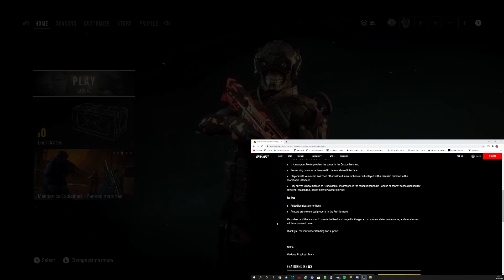*New Update* July 1st For Warface: Breakout!! [Patch Notes] NOT FIXED?!?!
New update coming Wednesday July 1st for Warface: Breakout.  Looking at the patch notes then still not fixed the issues in the game from launch. In the update they talk about fixes to things that wont help players with the Lag spikes or Hit registration. this is my rant about the latest update.